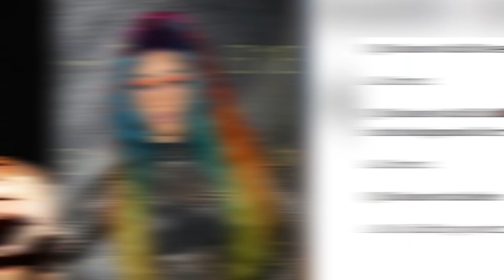Top 10 Things Tekashi 6ix9ine Was Caught Lying About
Tekashi 6ix9ine, also known as Daniel Hernandez rocketed to fame on Instagram as a rapper with an over-the-top persona. However, an incident saw the celebrity end up in prison, and in order to get released he was forced to snitch on his old crew members. Now 6ix9ine has been released and ready to take the world by storm. However, what else has Tekashi lied about, find out right here on Top 10 Beyond The Screen with our list of the Top 10 Things Tekashi 6ix9ine Was Caught Lying About.